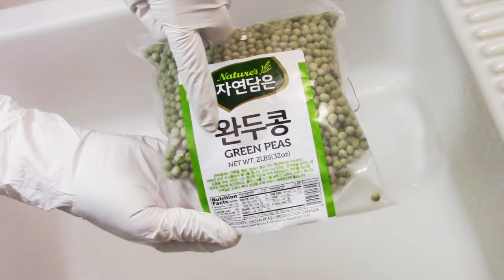How to Grow Green Peas Microgreens - Without Soil - Plus Pea Shoots Stir-fry 豌豆苗种植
In this video, I’m sharing with you tips and tricks on growing green pea shoots / microgreens using the hydroponic method; no medium and no soil needed.
Watch till the end and learn the different ways to prepare dishes using this green pea microgreens.

Ingredients/equipment:
Dry green peas - 3.5 oz (100 g)
Container: 2 trays; one with holes and one without
One spray bottle
Harvest: Between 9 to 12 days

Equipment/Ingredients

Dry green peas:

Tray/Seed sprouter:

Reusable fine mesh screen lining, 8x13 inch:

Microgreens: Intense Hydroponic Grows - Kindle Edition

Iwatani portable butane stove:

Large capacity storage for video files:
Maxone 2 TB USB Mobile Hard Dish:

Seagate 2 TB Portable External Hard Drive